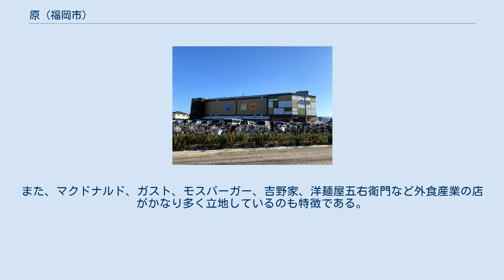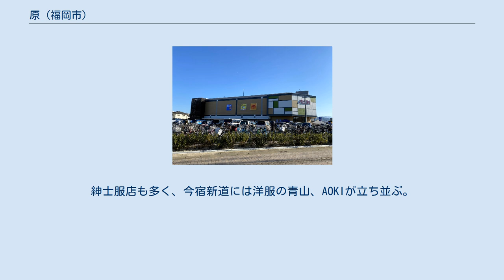原 (福岡市)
日本 」 九州地方 」 福岡県 」 福岡市 」 早良区 」 原 原（はら）は、福岡県福岡市早良区の町名。
現行の行政地名は、原一丁目から原八丁目まで。
面積は133.81ヘクタール。
2021年3月31日現在の人口は、16,501人。
 早良区の中北部に位置。
室見、弥生、藤崎、昭代、荒江、飯倉、賀茂、星の原団地、有田、小田部、原団地に隣接。
 大きな幹線道路が交じり合う交通の要衝ともあって、道路沿いには郊外型のロードサイド店舗が多く立地しているが、幹線道路から離れると多くは住宅地として利用されている。
 以下は、広域的な原地区（原団地及び星の原団地を含む）における住居表示変遷の一覧である。
 原一丁目から原八丁目までを合わせた人口の推移を福岡市の住民基本台帳（公称町別）に基づき示す（単位：人）。
 町内に鉄道は通っていない。
 原停留所や原往還（はらおうかん）停留所から下記方面へ西鉄バスを利用できる。
 原交差点で下記道路が交差している。
 町内には次の学校がある。
 特に大型の商業施設としては、原六丁目にイオン原店が立地する。
また、マクドナルド、ガスト、モスバーガー、吉野家、洋麺屋五右衛門など外食産業の店がかなり多く立地しているのも特徴である。
2009年を中心に外食産業店舗が大幅に入れ替わり、本州からくら寿司やお好み焼き本舗（2011年撤退）、餃子の王将などが進出した。
紳士服店も多く、今宿新道には洋服の青山、AOKIが立ち並ぶ。
 イオン原店は2019年に閉店し、同年にベスト電器、フタタ、びっくりドンキーも相次いで閉店したが、その後2020年にイオンは再開店した。